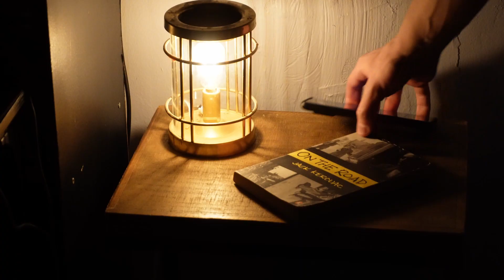Fill your Life with Adventure | Never Stop Exploring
Adventure never ends.